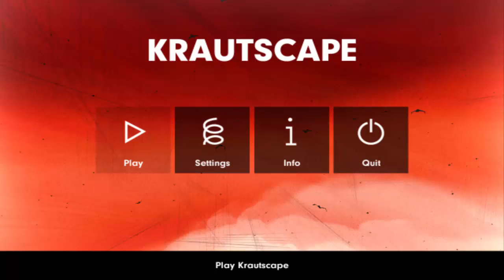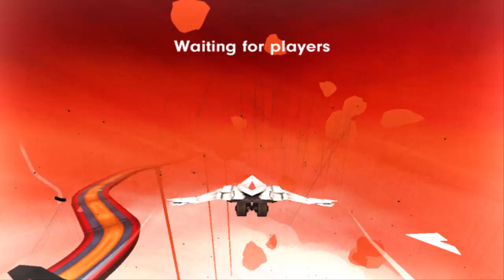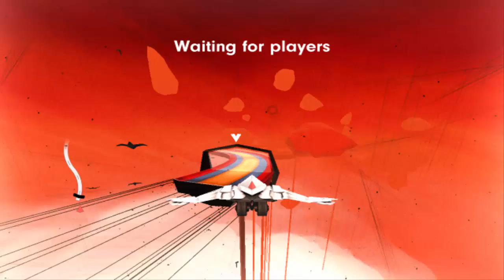Krautscape a melhor ideia de jogo de corrida ja vista na humanidade